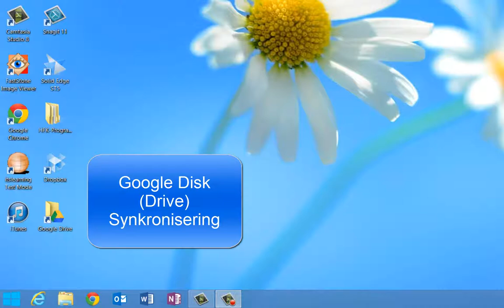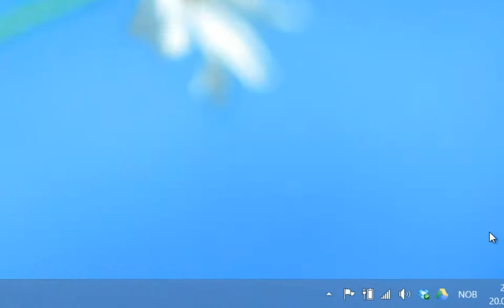Google Disk (Drive) Starte synkronisering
Automatisk synkronisering av filer via PC og Google disk